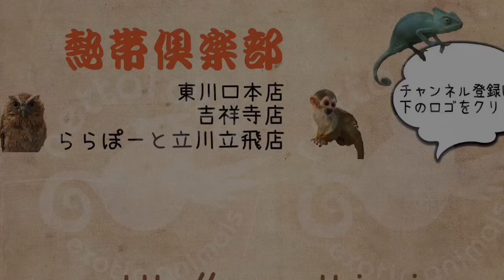デグーの色変わりの紹介♪（熱帯倶楽部 東川口本店）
ノーマルパイド、ホワイト、ブルー、ブラックのベビー達がいます！